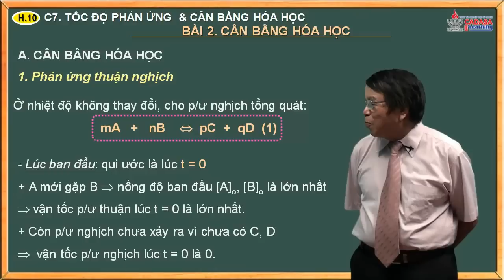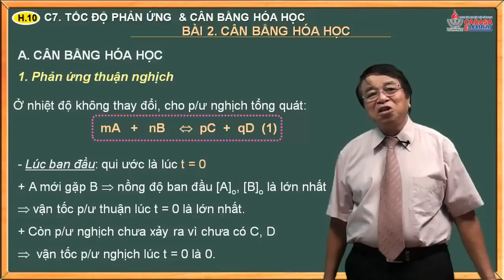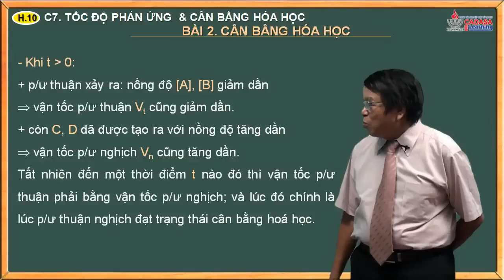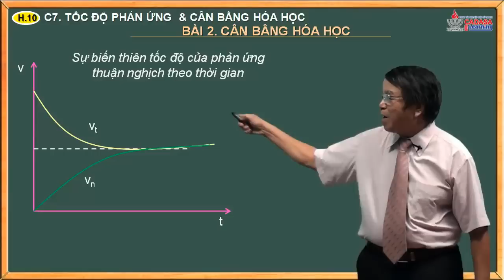Bài giảng hóa học 10 - Tốc độ phản ứng và cân bằng hóa học - Bài 2. Cân bằng hóa học